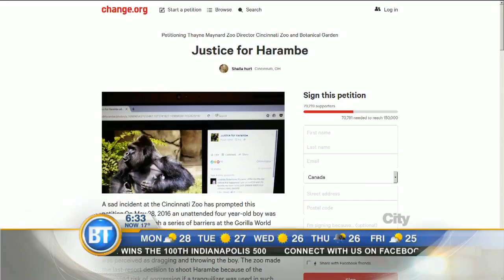Video: Boy, 4, falls into gorilla enclosure in Ohio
An endangered gorilla was shot and killed by zoo officials after a little boy fell into the enclosure.